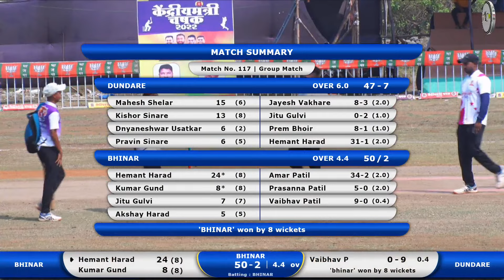Bhinar vs Dundre Match At Kendriya RajyaMantri Chashak 2022 || Anjur